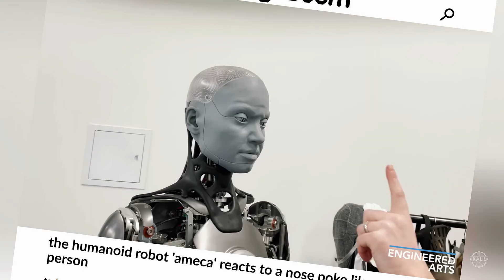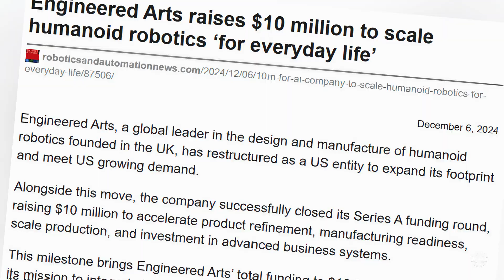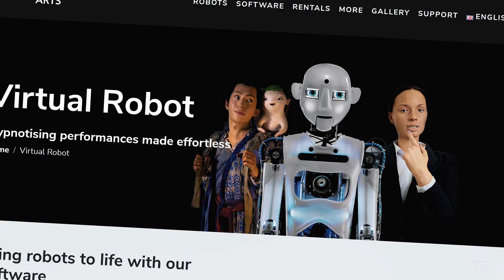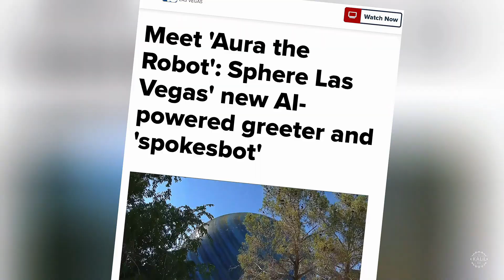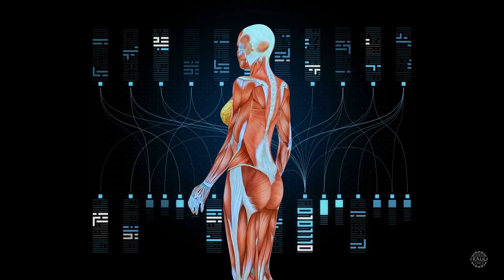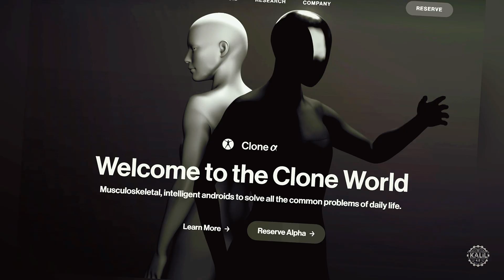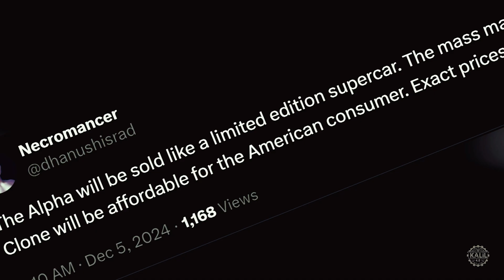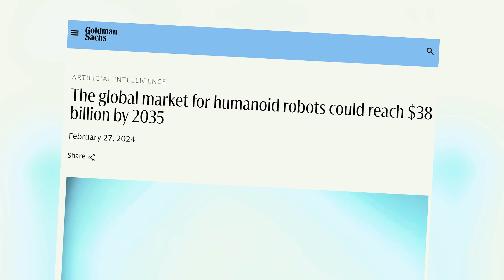Ameca AI Robot for Home? Engineered Arts to Scale Production of Futuristic Humanoid Robots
Engineered Arts was founded in the UK over 20 years ago, initially focusing on creating robotic characters for museums and science centers to engage visitors.

As years passed, their tech became more advanced, and in 2021 the British robotics company introduced Ameca to the world. With its humanlike gestures and facial expressions and conversational abilities, Ameca joined a small group of robots that qualify as celebrities.

Since Ameca's  debut, the humanoid robotics market has expanded dramatically, with companies like Tesla, Figure AI, Boston Dynamics, Unitree Robotics, Agility Robotics, Fourier, and Clone Robotics racing to mass production.

Now Engineered Arts is joining them as it plans to scale production of its humanoids, especially its flagship.

According to Robotics and Automation News, the British company has restructured as a U S entity to expand its footprint and meet growing demand in the states. They've raised $10 million in Series A funding, led by Helium 3 Ventures, bringing its total to $16.2 million.

Matt Bellamy, the frontman of the British rock band The Muse and a Helium-3 partner, will join the robotics company's board as an observer.

Engineered Arts says it plans to make both full-sized and desktop versions of its AI robots more widely available. They're focused on improving the dexterity and mobility of its robots, priming them for everyday use.